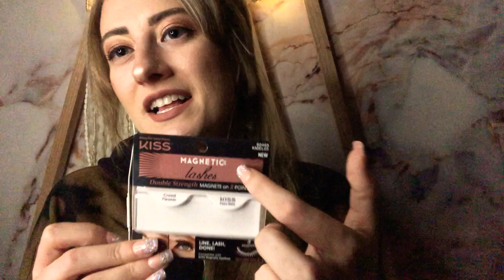ASMR | Tapping on 1 Year of Makeup & Skincare Empties! ☁️ (my honest reviews, + what I'd buy again!)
I’ve dreamed about making a thorough, honest, helpful video about my fave products + ones I’ve recently tried I wouldn’t buy again or recommend! 🗣 saved these bottles for a YEAR to tap on & tell you the tea 🫖 hope u enjoy! 🧴🧼💄 leave me your questions & I got you!

greetings earthlings 👽 i’m elle, ‘n’ i’m here to help you focus on your soul aesthetic! 🕊

i hope this video helps you rest • reset • & connect!

i’m 1/2 of the millennial marriage yt channel along with my husband thomas 🥺

Triggers: Nail Tapping | Long Nails | Bottle Sounds | Spray Bottles | Whispers | Honestyyy

ADD ME 0N S0CIALS! i always comment you back & return 💖 likes & follows on IG:

my hubby + i design & sell clothes & masks together on Etsy! search by shop name “shopblushandbourbon” or visit here: